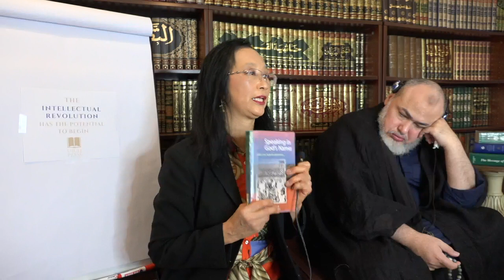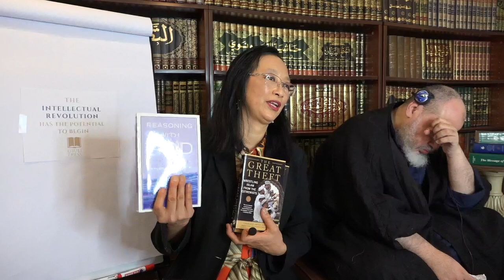The Launch of USULI PRESS and The Prophet's Pulpit by Khaled Abou El Fadl, 23 April 2022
In a special announcement at the beginning of the halaqa on Surah 58: Al Mujadila (Day 2), Grace Song, Executive Director, presents USULI PRESS, the new imprint of The Usuli Institute, and the first book published by the press, The Prophet's Pulpit: Commentaries on the State of Islam (Volume I) by Khaled Abou El Fadl, edited by Josef Linnhoff. She presents the history of the book publishing experience she and Dr. Abou El Fadl have had with Muslim and Secular presses, and explains why the publication of The Prophet's Pulpit represents much more than just the publication of a new book, but is a beginning of the change that can take place when Muslim presses own their own narrative and produce books that meet or exceed the standards of mainstream academic publishing. She presents her call to action for change. Recorded at The Usuli Institute, 23 April 2022.